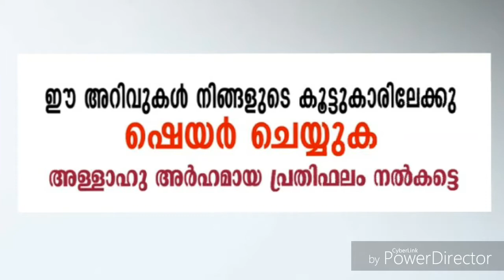ഈ വർഷത്തെ ഏറ്റവും മികച്ച നബിദിനഗാനം Nabidina songs malayalam 2017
mappila song old
mappila songs new
mappila songs 2016
saleem kodathoor mappila songs
mappila songs lyrics
mappila pattukal old
mappila pattukal mailanchi
mappila pattukal 2016
mappila pattukal saleem kodathoor
malayalam mappila songs mp3 downloads
mappila songs malayalam
mappila pattukal
islamic songs in tamil
islamic songs malayalam
mappila pattukal old
islamic songs malayalam lyrics
islamic songs malayalam audio
nabi madh song
latest madh song
islamic madh song mp3
new islamic madh songs
malayalam madh songs mp3
madh songs new
madh songs mp3 download
Islamic Devotional Songs Madh Songs Malayalam
pathinalam ravu badusha new song
badusha pathinalam ravu video download
badusha song download
badusha songs mp3
pathinalam ravu badusha final
badusha pathinalam ravu grand finale
islamic mappila song , islamic devotional song malayalam
Nabidinam Pattukal & mappila pattukal Nonstop Songs
അടിപൊളി നബിദിന ഗാനങ്ങള്‍ Islamic Songs Nabidina Songs
islamic song malayalam without music
Beautiful Malayalam Islamic Song without Music
muslim songs in english
muslim songs for kid
muslim songs in hindi
muslim prayer songs
muslim songs malayalam
muslim songs tamil
muslim song lyrics
top 10 islamic songs
islamic songs in arabic
hubburasool madh songs
muthu nabi songs
islamic songs mp3
english islamic songs
islamic songs malayalam
arabic islamic songs download free mp3